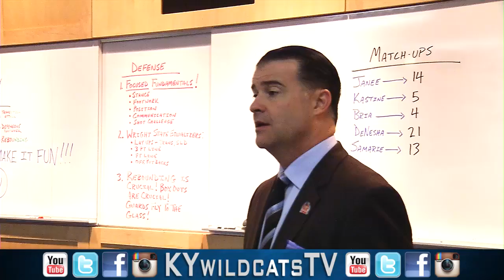Kentucky Wildcats TV: Kentucky 106 vs Wright St 60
Kentucky had never opened NCAA tournament play as dominantly as it did against Wright State.